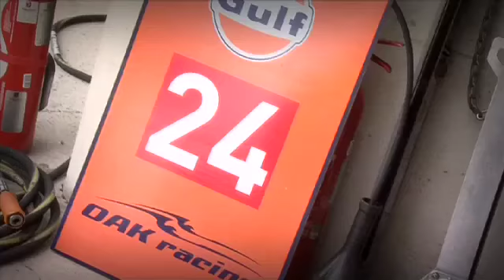2011 24H du Mans sujet n°5 Le point sur la course de nuit OAK Racing